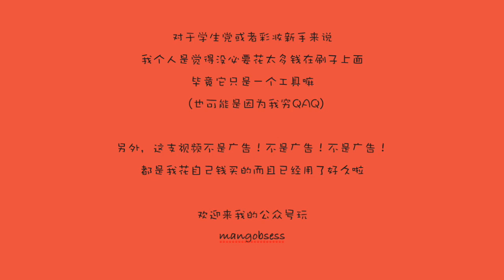[刷具分享]一大堆便宜又好用的刷子~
刷子的购入价我都标出来啦，仅供参考
但是会因为会员折扣和不定期优惠可能会有出入，大家不要在意这些哈～～